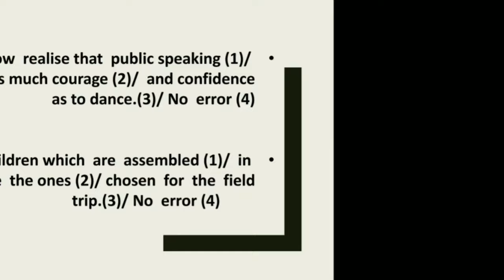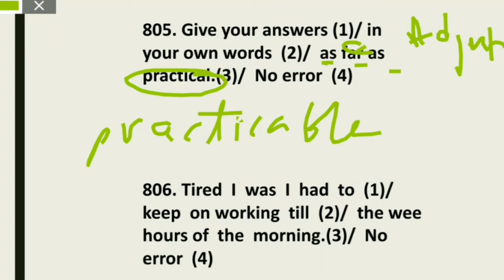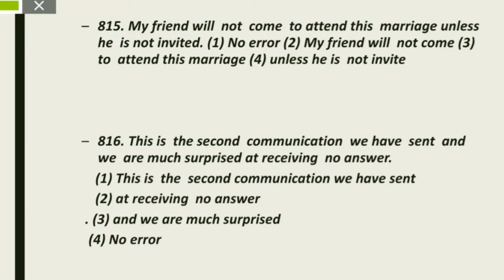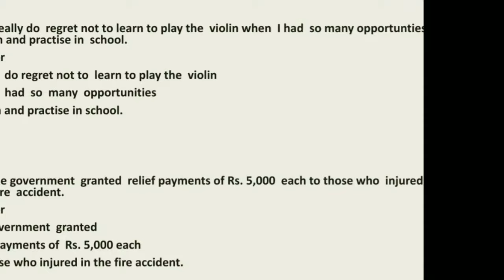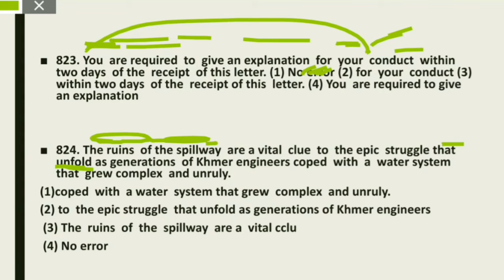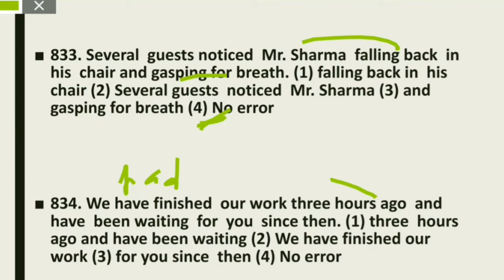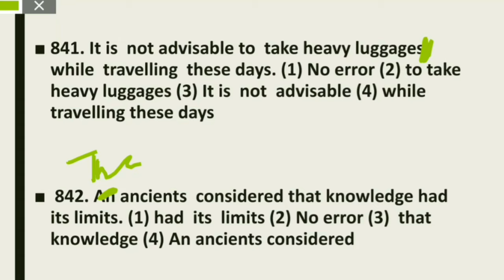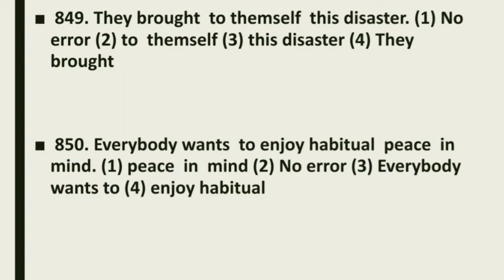"Common Error|SET-17| Q.No from 800-850|Kiran English Chapterwise|CGL, CHSL,CPO,BANK all govt. Exam"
Grammatical errors come in many forms and can easily confuse and obscure meaning. Some common errors are with prepositions most importantly, subject verb agreement, tenses, punctuation, spelling and other parts of speech. Prepositions are tricky, confusing and significant in sentence construction

1) Expected Percentage questions in CGL 2019